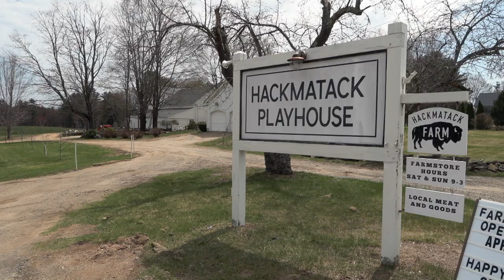Hackmatack Playhouse Update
Ralph Morang interviews Aram Guptill to learn about their plans for reopening Hackmatack Playhouse.